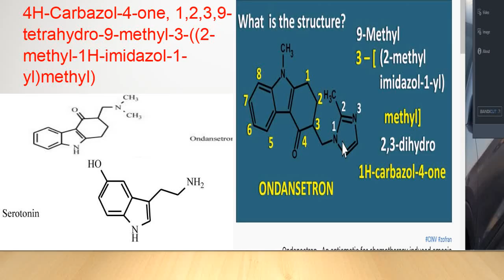MOHAMED ANWER RIFKY (ONDANSETRONE)-محمد انور رفقى-طب الزقازيق-ZAGAZIG MEDICAL SCHOOL-DISCUSSION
-محمد انور رفقى  -ONDANSETRONE AND ANAESTHESIA-AN MS DISCUSSION IN ZAGAZIG MEDICAL SCHOOL